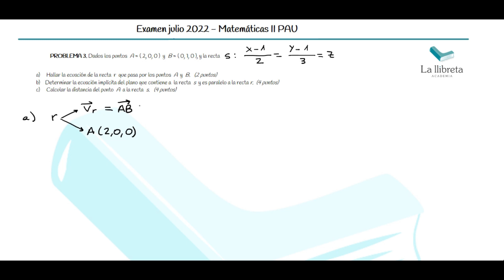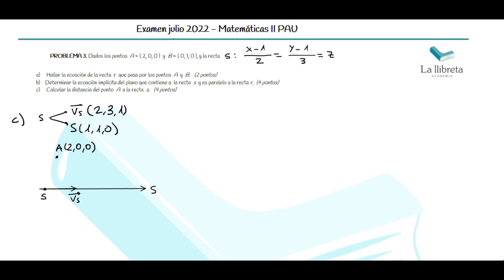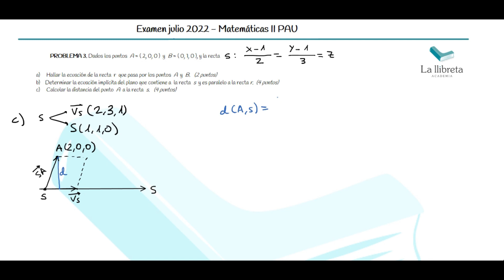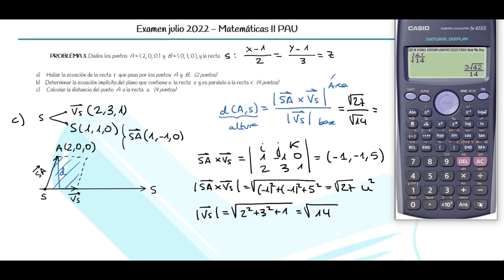✅ Resolución Examen JULIO PAU_2022 de Matemáticas II. Problema 3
📝 Encuentra la solución de los exámenes completos en nuestra web

🖋 Resolución del examen de Matemáticas de PAU Comunidad Valenciana. Prueba de julio de 2022 de Matemáticas II. Problema 3